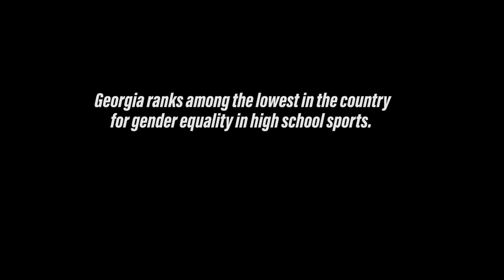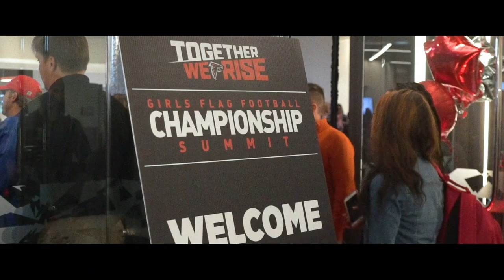Girls Flag Football | Documentary: Future of Football for Women | Highlights | Atlanta Falcons | NFL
This is the story on how young women are setting a strong foundation for future generations to play girls flag football, how it became an official sanctioned sport in the state of Georgia, and now spreading to other parts of the country.

Grayson High School Football players, Ivey and Ashaih, are setting an example and building a foundation for other young women both, on and off the field, to be empowered to play flag football.  They have put other activities aside and put in extra work for a game that they are passionate about and they are motivated to prove that women can be just as successful as men in this sport.

Ashaiah is a junior at Grayson High School. She has an older brother, Alan Smith, that she played football with when they were younger. Alan was a star football player in high school and now plays at the college level. Ashaiah has always looked up to her older brother and has the same passion for the game as he does but hasn’t been given the same opportunity to play. She has played sports since she was 5 years old, but when she steps on the football field, she knows it is the sport for her. Now as a part of a high school flag football team, she feels she can reach her athletic potential. It has made a huge impact on her self-confidence, competitiveness, and growth in discipline. Ashaiah hopes that girls flag football will continue to grow, give more girls a chance to play, and one day provide scholarships.

Ivey is a junior at Grayson High School. She is involved in the Principal Leadership Committee, Beta Club, and Student Council. Ivey is also passionate about Dance and has been dancing her entire life. When girls flag football was announced, she immediately jumped at the opportunity. She wanted to show that women do not have to sit and watch football, but rather they can take part and prove that they can dominate the game. Personally, she believes that women are stuck behind a prominent wall of stereotypes, that women don’t belong on the field, and that they are meant to just look cute. Ivey wants to prove that statement wrong. She wants to provide a strong foundation for future young women, so they can prove themselves on the field and not behind a mirror.